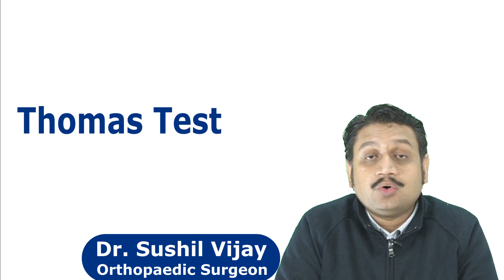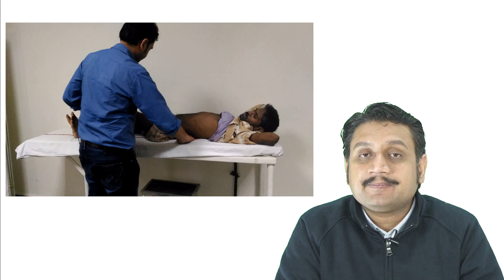Thomas test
Video explanation of thomas test